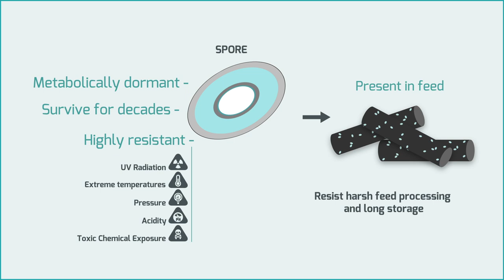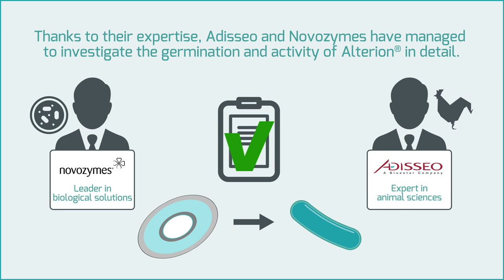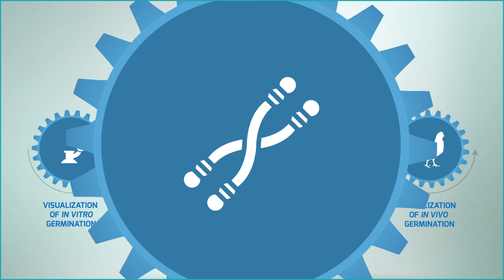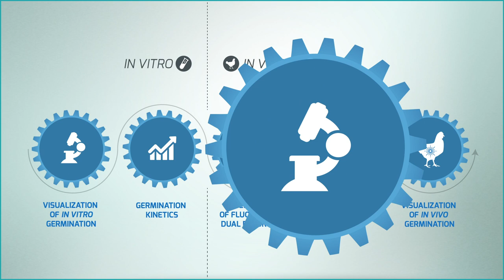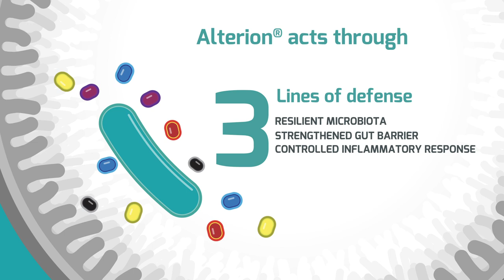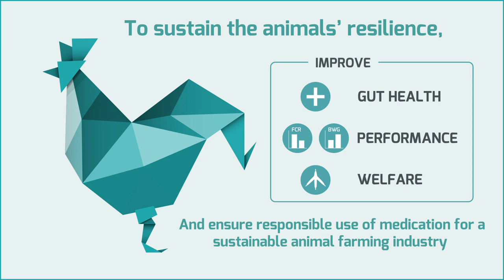The germination and activity of Alterion® is now visible inside birds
The capacity of most Bacillus strains to germinate and grow in vivo is unknown.
Adisseo, an expert in animal sciences, and Novozymes, a leader in biological solutions, have demonstrated and visualized the germination and activity of their Alterion® technology in vitro and more importantly, in vivo – scientifically proving their probiotic is an effective and consistent solution for poultry.